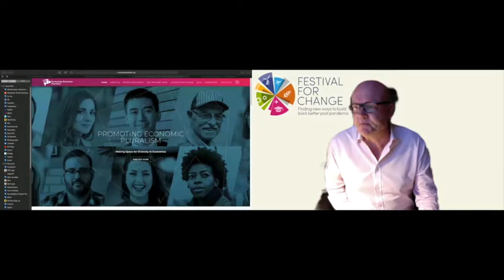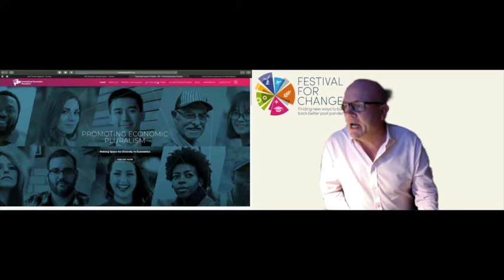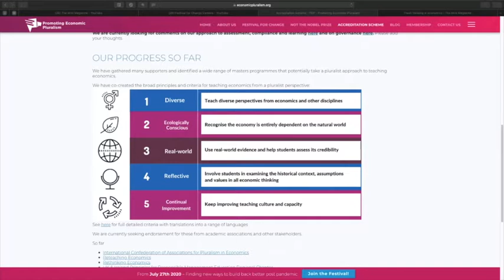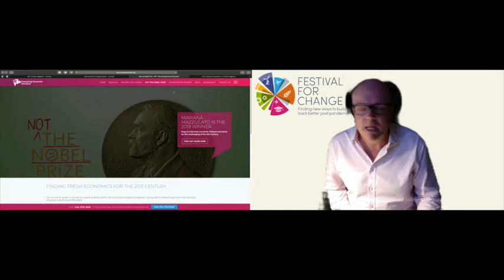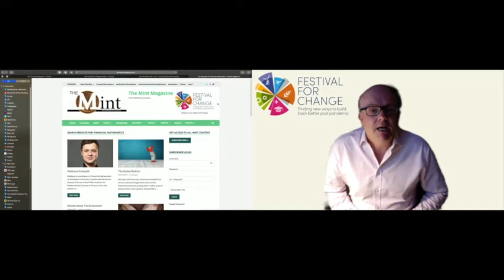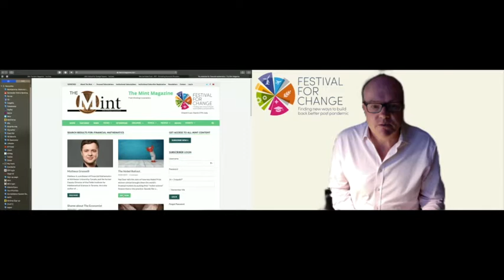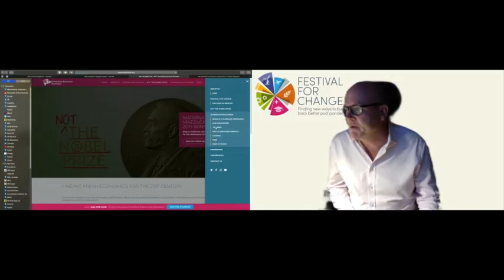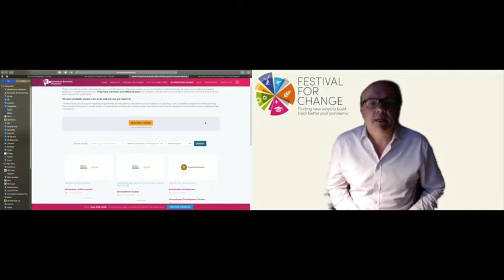Promoting Economic Pluralism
We are seeking to create and support spaces for diverse voices, perspectives and approaches to understanding and organising our economies to help co-create truly sustainable, resilient and inclusive ones.

We work with other organisations, activists and thinkers in the new economics movement. We look to develop projects to support this movement for reform.

Henry Leveson-Gower, Founder and CEO, tells the PEP story and answers questions.